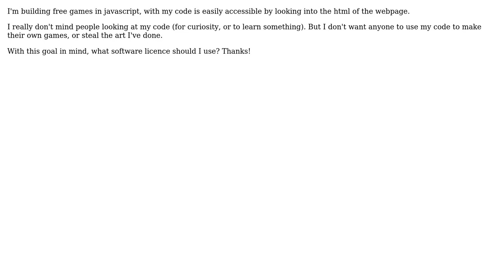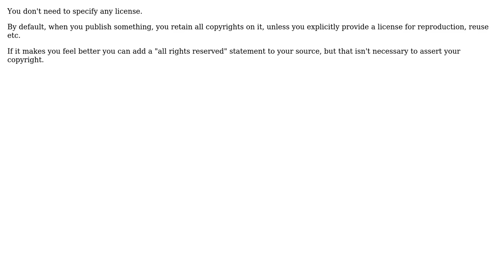Software Engineering: Is there a licence that let people see my code but not use it?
With thanks & praise to God, and with thanks to the many people who have made this project possible! You are responsible for your own actions.